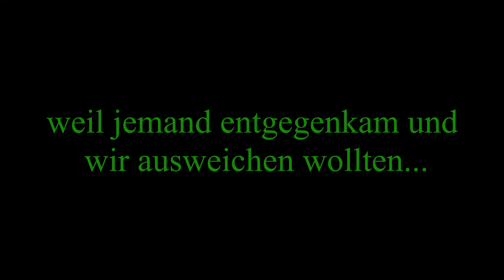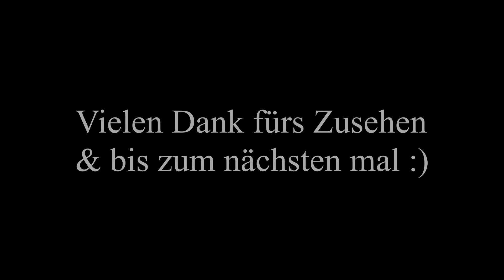BEST STORY SO FAR! Norwegen Roadtrip #05 (Lavik - Tresfjorden)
Beste Story die uns während des Roadtrips passiert ist würde ich sagen. Auch wenn sie leider schlecht erzählt ist :'D. Hoffe ihr habt trotzdem freude am ankucken :)